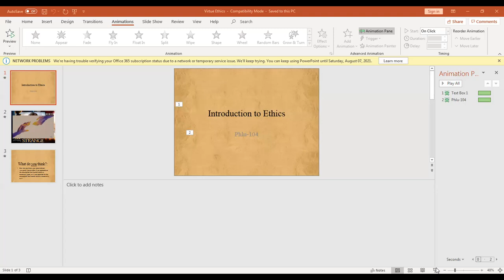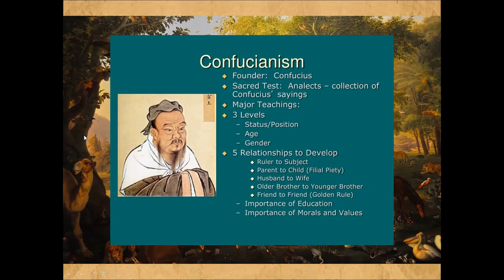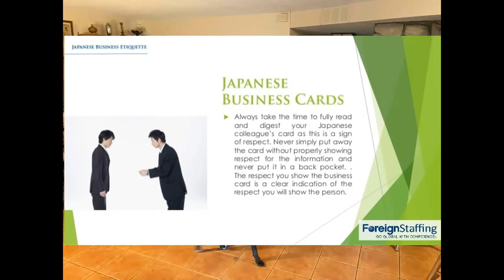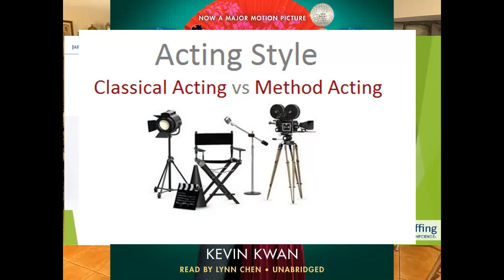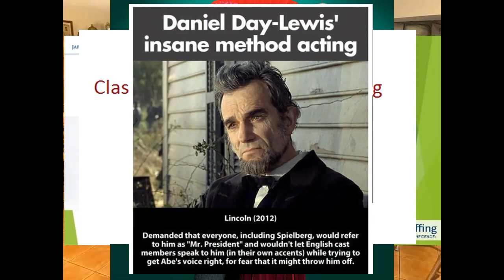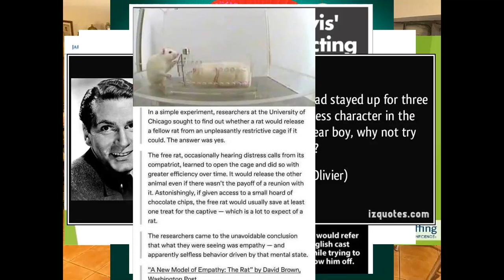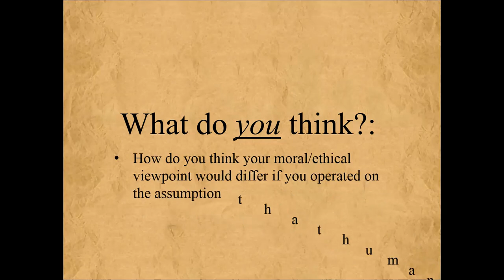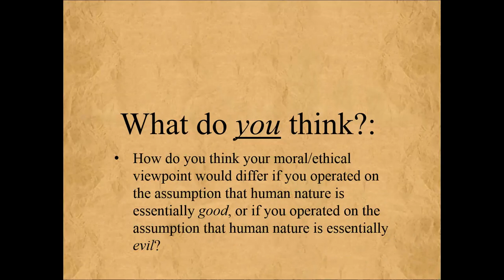The Curmudgeon .... and his Cats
This video was made for an online class I teach on ethics

This particular video addresses virtue ethics.